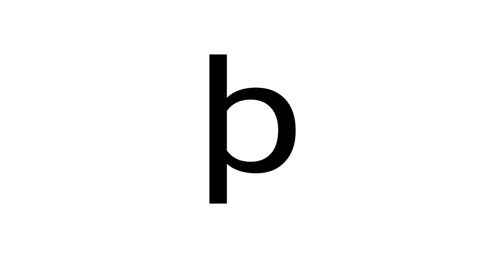þ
I'm sorry